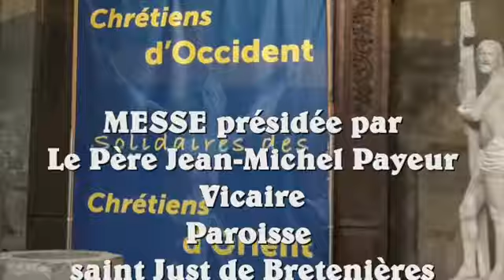Messe du 18 septembre 2016: On ne peut avoir deux Maîtres..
Messe du 18 septembre 2016, 25° dimanche du Temps Ordinaire. Belle célébration présidée par le Père Jean-Michel Payeur. Dans son homélie, le Père Jean-Michel Payeur nous invite à être ingénieux, habiles à œuvrer pour notre Salut, en préférant Dieu à l’argent, et à être des témoins de Son Amour.. Cathédrale saint Vincent, Paroisse St Just de Bretenières, Chalon sur Saône : A voir aussi les articles A voir aussi